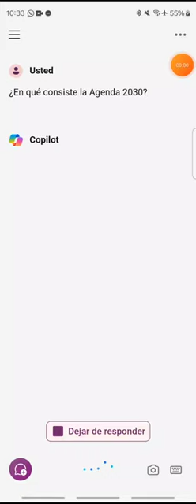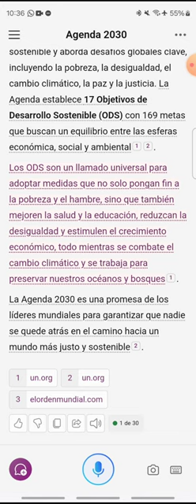La Agenda 2030 [Aprende algo nuevo HOY - 025]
La versión oficial suena así: La Agenda 2030 representa entonces un consenso multilateral entre gobiernos y actores diversos, capaz de tornar compatibles las políticas nacionales a favor del empleo con derechos y el desarrollo con la expansión del comercio internacional y la prevención de conflictos. Representa los compromisos que reconocen a las personas, la paz, la prosperidad compartida, al planeta y las alianzas como los principales rectores, compartidos y universales, en los que se debe basar una nueva batería de estrategias y políticas globales, regionales y nacionales, cuyo objetivo prioritario es caminar conjuntamente hacia una sociedad más igualitaria.